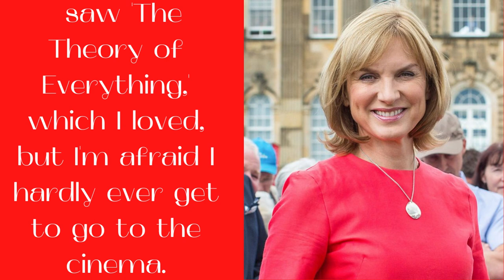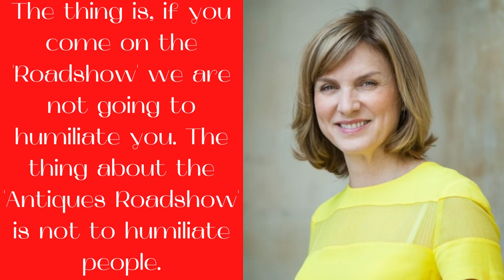Top Quotes by Fiona Bruce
Fiona Elizabeth Bruce (born 25 April 1964) is a British journalist, newsreader and television presenter. She joined the BBC as a researcher for Panorama in 1989, and has since become the first female newsreader on the BBC News at Ten, as well as presenting many flagship programmes for the corporation, including BBC News at Six, Crimewatch, Real Story, Antiques Roadshow, and Fake or Fortune? Since 10 January 2019, she has been the presenter of the BBC One television programme Question Time.